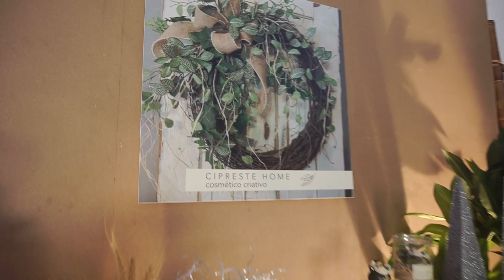Coleção Cipreste Home - Peter Paiva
Coleção Cipreste Home

Essa coleção e natural, moderna e, ao mesmo tempo, fortalece um novo conceito de consumidores de cosméticos: os que buscam praticidade e funções mais diretas, com menos produtos sintéticos e uma pegada mais próxima à natureza.

Com um jogo de cores mais sérias, ela contempla uma cena mais seca, com tons que remetem aos perfumes verdes mais secos, um toque de Musgo, que faz com que a combinação olfativa te leve para um canto do mundo onde tudo funciona com mais leveza e longe do agito das grandes cidades.

Sabe aquele lugar que você chega e parece que o mundo para? Esse foi o lugar sonhado!

A criação olfativa dessa linha cumpre perfeitamente a missão de transpor as pessoas a toda essa integração com a natureza, composta por Cipreste Gold 50%, Farme Fragrance 20%, Vanilla 20% e Musgo 10%.

E como falar em aproximação da natureza sem falar nas propriedades, para esta linha trouxemos ativos conhecidamente poderosos, são eles: Extrato de chá verde e extrato de levedo de cerveja, manteiga de castanha do Pará e Óleo de Gérmen de Trigo. Um banho de natureza para o seu ritual de bem estar!!